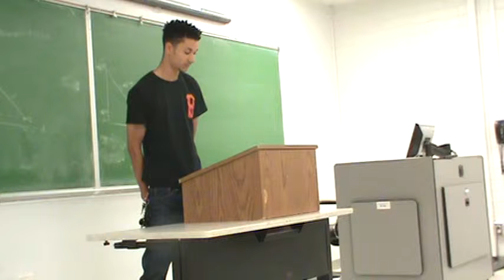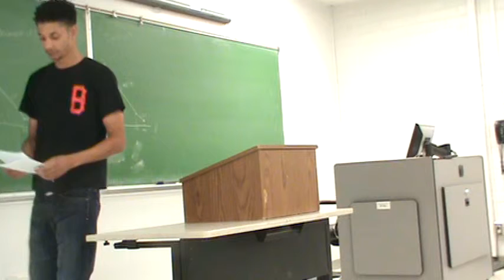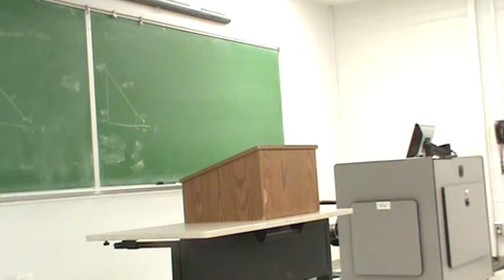Clifton Refutation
Spring 2014